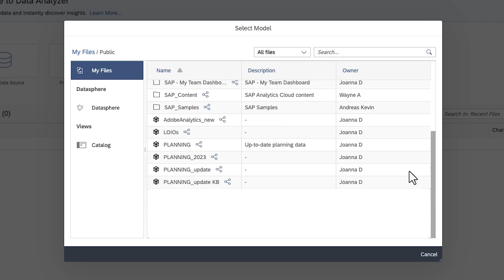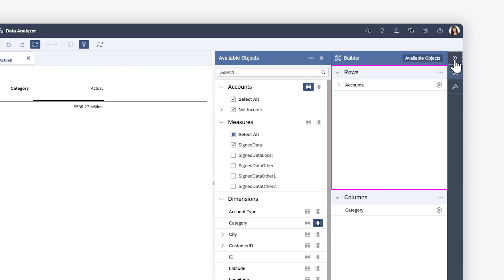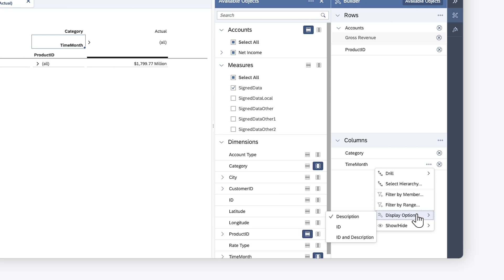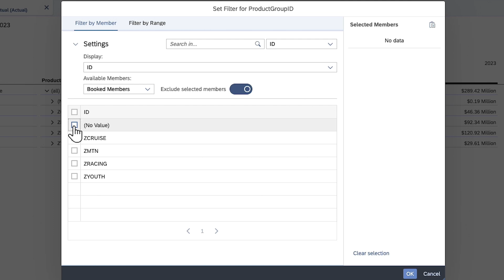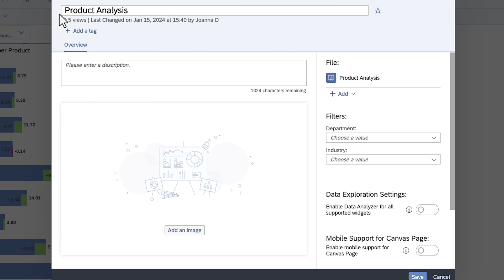How to Do Ad Hoc Analysis Using Data Analyzer: SAP Analytics Cloud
In this video, you will explore how to use the Data Analyzer to save an insight, and see how to enable users to launch the Data Analyzer from tables in stories.

Chapters:
0:00 Start Data Analyzer
3:05 Save an insight
3:25 Load or share saved insights
3:44 Enable Data Analyzer for story tables
4:10 Launch Data Analyzer from a table